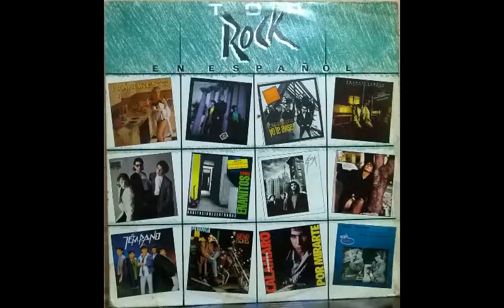Top Rock en Español - Lado B